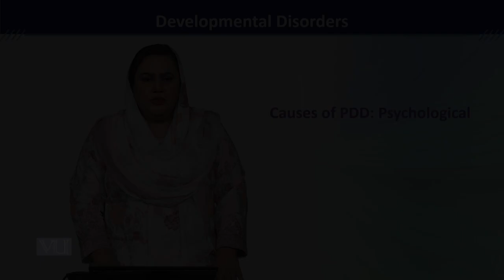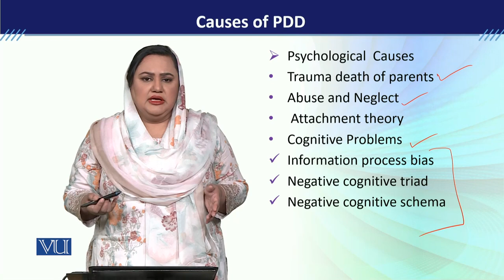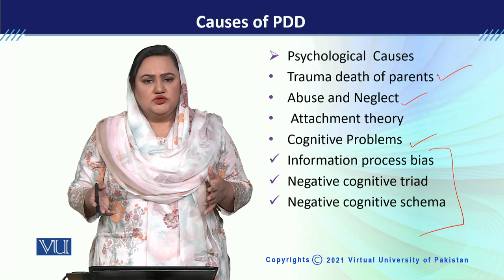PSY613_Topic162 | Developmental Disorders